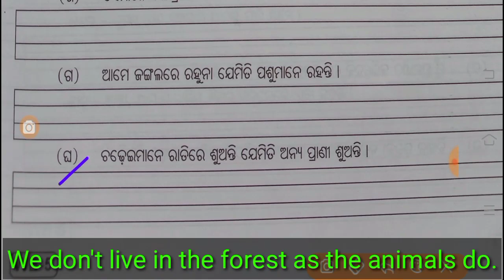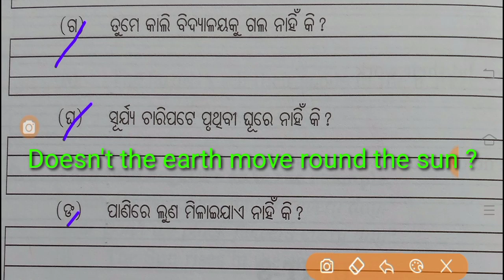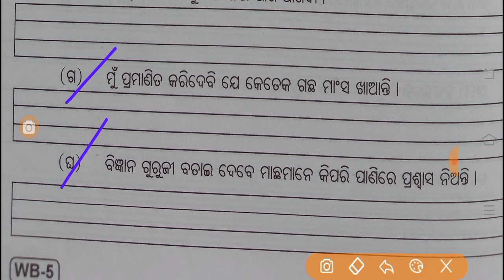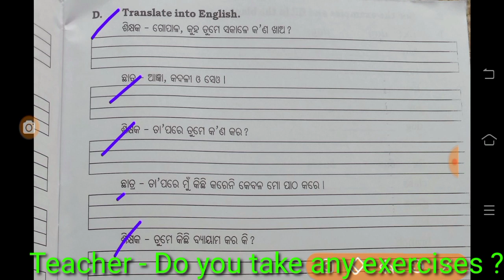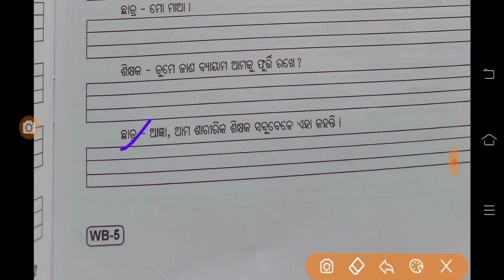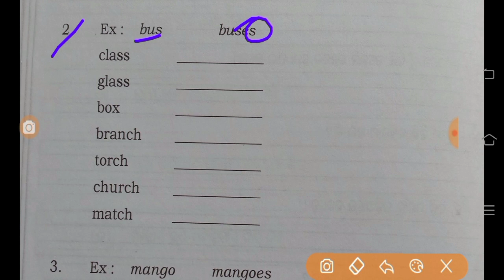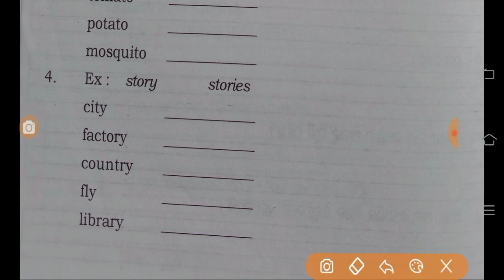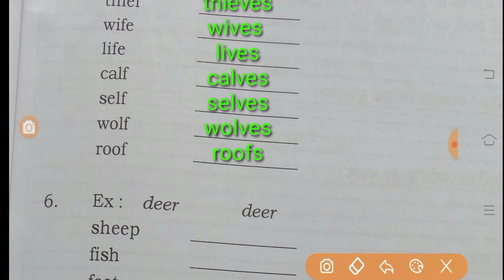UNIT -3 || WORK BOOK || CLASS -5 || SSVM ODISHA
UNIT - 3 WORKBOOK CLASS 5

SARASWATI SHISHU MANDIR ODIAHA